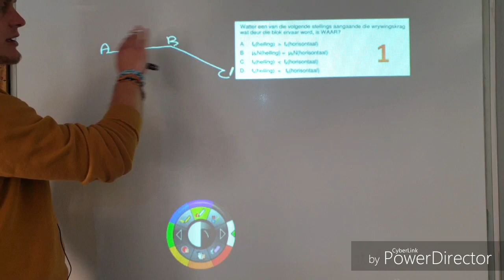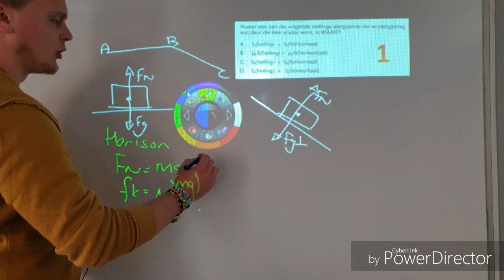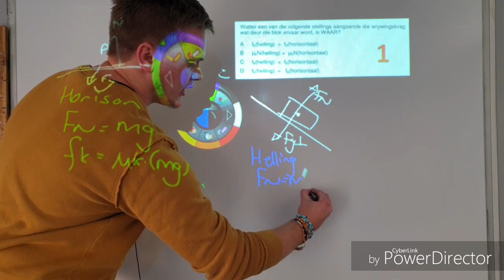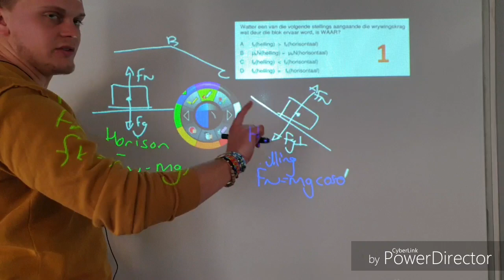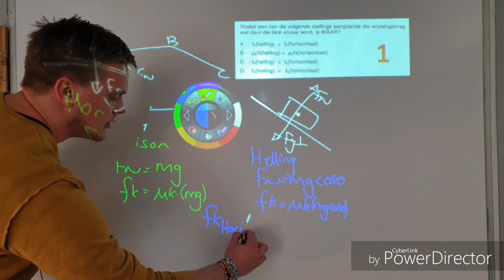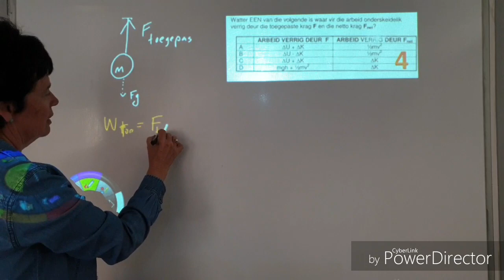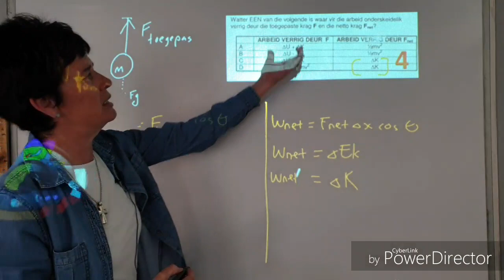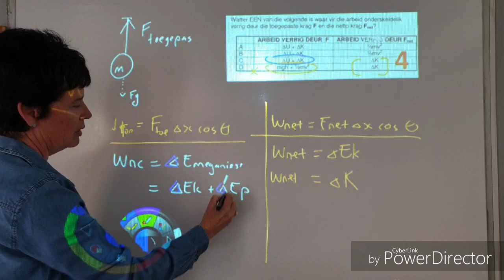Video 5: Rekord FSK MCQ: (nr 1, 4 )